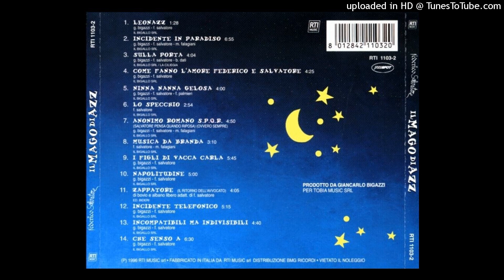Federico Salvatore ‎– Incidente in paradiso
Dall'album  "Il mago di Azz"  del  1996